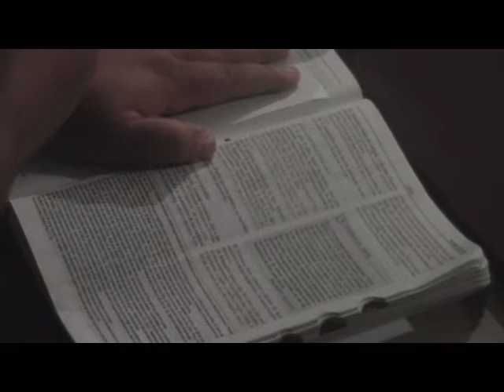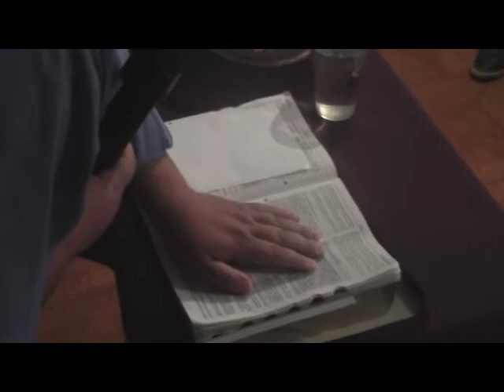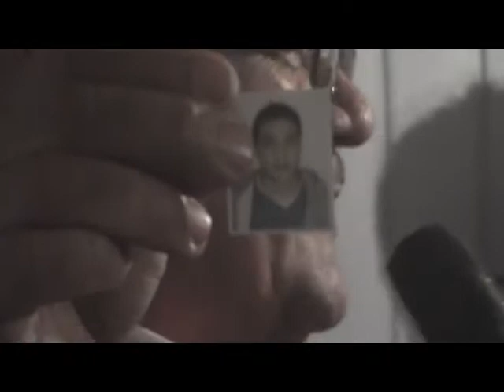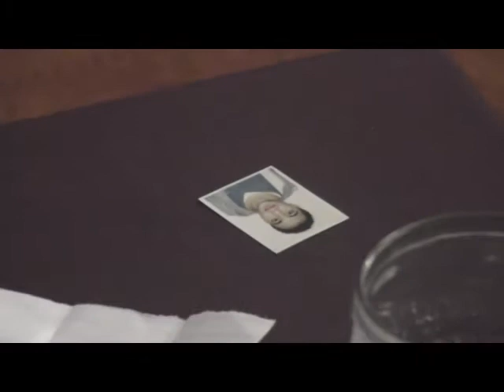Culto Boca sur Jueves 12 de diciembre 2013 wmv2